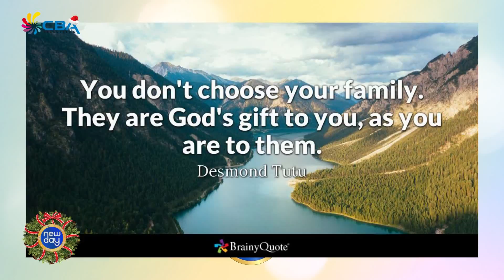New Day 15 December 2017 1